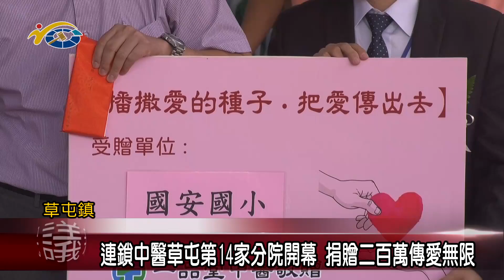20221122 南投縣議會 民議新聞 連鎖中醫草屯第14家分院開幕 捐贈二百萬傳愛無限(縣議員 蔡銘軒、唐曉棻)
從台中沙鹿起家的一間中醫診所，28年來陸續在各地成立分院，為了服務更多病患，在草屯鎮成立第14家分院，開幕當天也捐贈二百萬元給中寮、草屯、中興、台中市共10所小學校務基金及犯保協會、親愛愛樂、良顯堂社會福利基金會，作為兒少關懷經費，期望把愛傳出去。